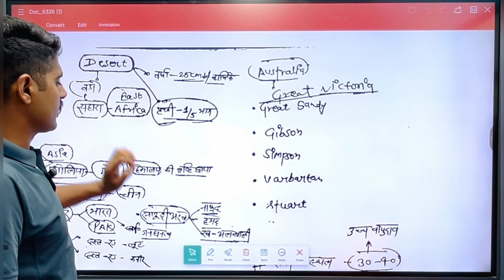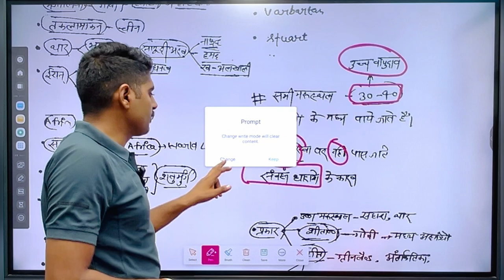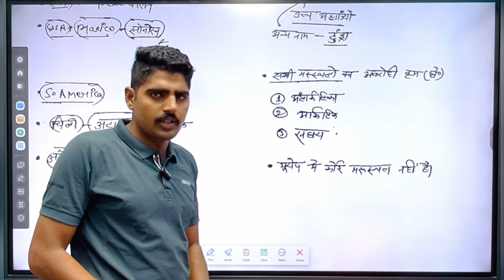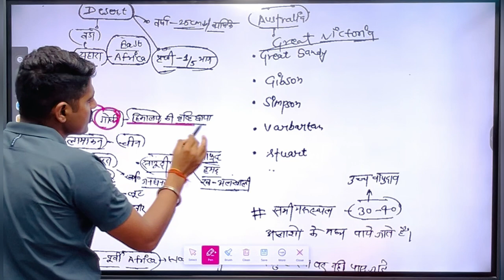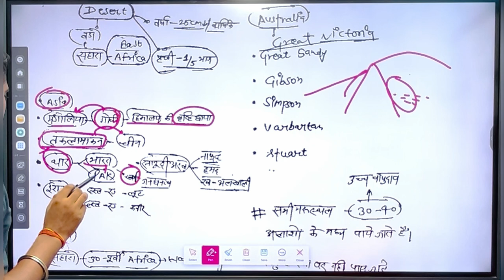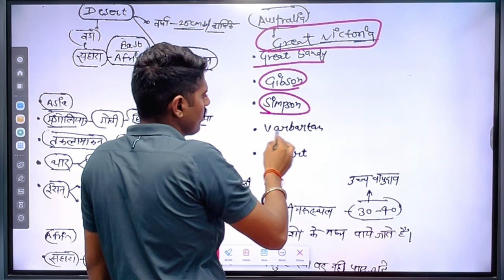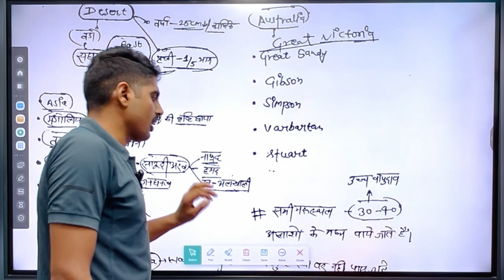World 🌍 Geography | Deserts 🏜️ | For ssc,Delhi police,up police, Ntpc, Rpf,And all other exams